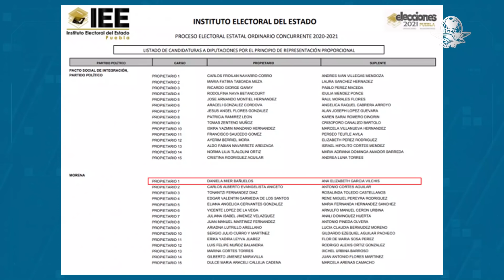Quién es Ana Elizabeth García Vilchis, encargada de “Quién es quién en las mentiras de la semana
El presidente López Obrador inauguró este miércoles la sección “Quién es quién en las mentiras de la semana”, la cual estará a cargo de Ana Elizabeth García Vilchis